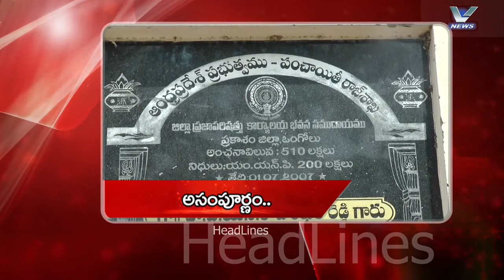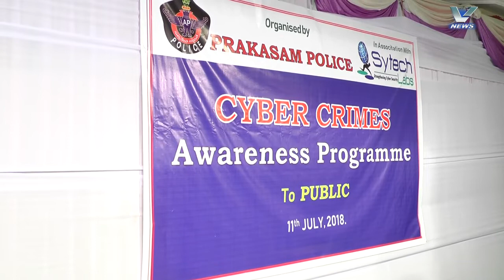11.07.2018 V NEWS 02.00 PM PART 01